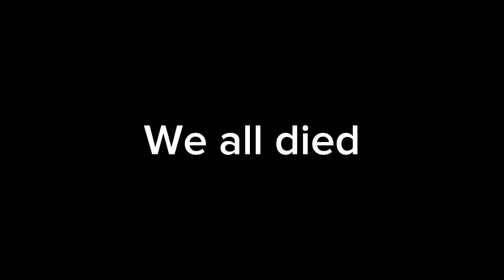Playing capuchin remake horror part 2 *new update*